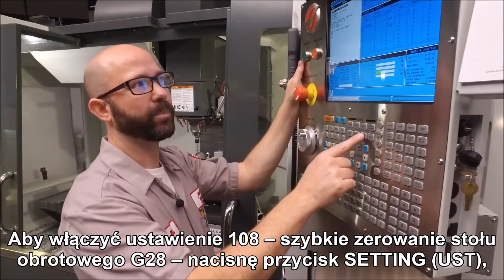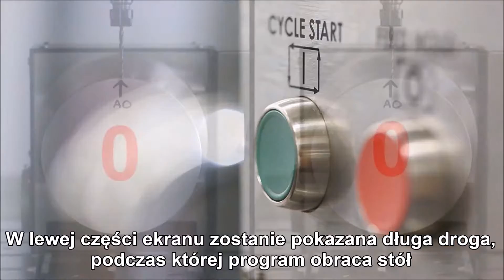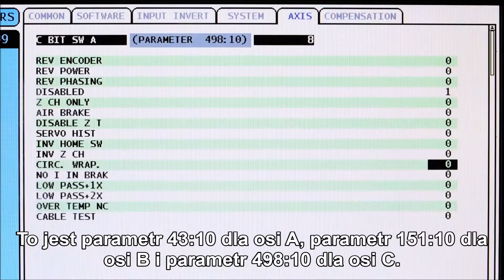Porada dania || Szybkie zerowanie ustawienia stołu obrotowego Haas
Dzisiaj, Mark rozwiązuje problem, przed którym każdy użytkownik stołu uchylno-obrotowego w pewnym momencie stanie. Jak mogę szybko i sprawnie wyzerować mój stół, wrócić do pozycji zero?